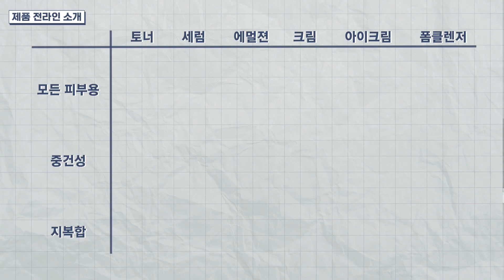워.. 피부 변화보소..👀 드디어 젤크림 강력추천합니다💪🏻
✨세럼&크림 구매 링크 :
(세럼+지복합용 조합 강추강추)

제가 드디어…!! 젤크림이 취향인 여러분들께 소개해드릴 수 있는 젤크림을 만났습니다…!!

건조함을 잡자니 얼굴에 트러블나고 트러블때문에 가볍게 스킨케어 해야하나? 해서 가볍게 하면 땡기고, 그게 이어지면 건조성트러블나고..🥲
그거 저인거 아시죠..

근데 이번 라네즈 워터뱅크는 그런 분들께 찰떡!
특히 여름에 너무너무 찰떡!

쓰는 방법에 따라 사용감도 꽤 차이가 크니 영상으로 확인해주시면 좋을 것 같습니답! 😬
라네즈에서 주신 제안, 의심하고 의심하고 또 의심하며 써본 후 확신을 갖고 추천드립니다 :)

감사합니다!